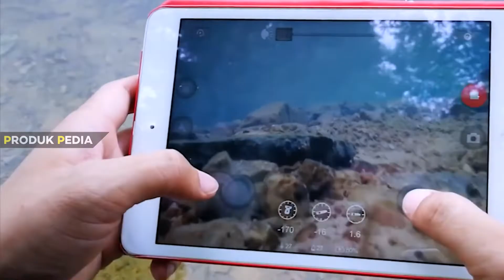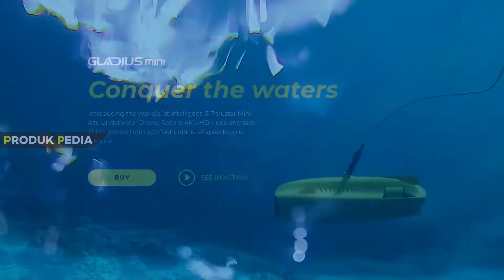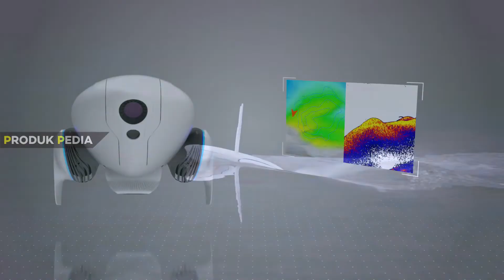10 DRONE BAWAH AIR TERBAIK PALING CANGGIH 🔥 | ROV Kamera 4K Super Bening !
Rekomendasi Drone Bawah Air Terbaik – Teknologi membuat sebuah drone air bisa menyelam dengan stabil dan rekam video bagus. Berbagai perusahaan sengaja menyediakan underwater drone yang khusus dijual untuk consumer use.

Drone bawah laut harganya memang cukup jauh berbeda dengan drone terbang, beberapa kelebihan dari drone bawah air adalah bisa menyelam lebih lama, bisa menjangkau kedalaman yang dalam dan mengambil foto & video dengan kualitas bagus.

Link Pembelian :
1. YouCan Robot BW Space Pro 4K
2. PowerVision PowerRay
3. Geneinno Titan ROV
4. Chasing Innovation Gladius Mini
5. Geneinno Trident S2
6. Chasing Innovation Dory
7. ThorRobotics U-625 Mariana
8. PowerVision PowerDolphin
9. Pigboat 16
10. ThorRobotics 110ROV

Drone Air Terbaik
00:00 Opening
01:13 YouCan Robot BW Space Pro 4K
02:13 PowerVision PowerRay
03:10 Geneinno Titan ROV
04:10 Chasing Innovation Gladius Mini
05:08 Geneinno Trident S2
06:12 Chasing Innovation Dory
07:04 ThorRobotics U-625 Mariana
08:06 PowerVision PowerDolphin
09:03 Pigboat 16
10:00 ThorRobotics 110ROV
10:57 Outro